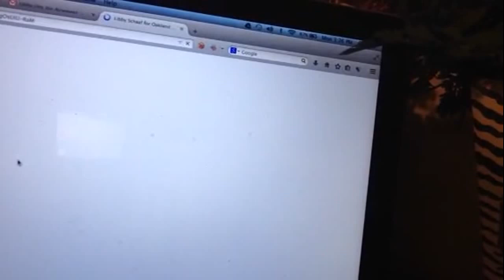Libby Schaaf For Oakland Mayor Has Video That Connects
Zennie62 Libby Schaaf For Oakland Mayor Has Video That Connects

Libby Schaaf has just released a video commercial that connects with Oakland in her run for Mayor.  If it's well distributed it could push her past her challengers in the coming weeks. - vlog produced by Zennie Abraham Zennie62 Blog - youtube video